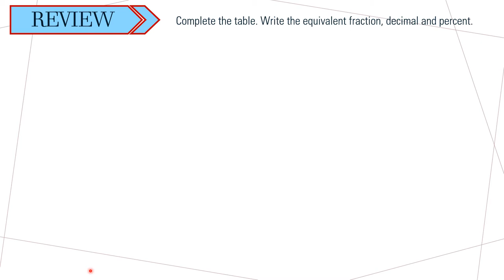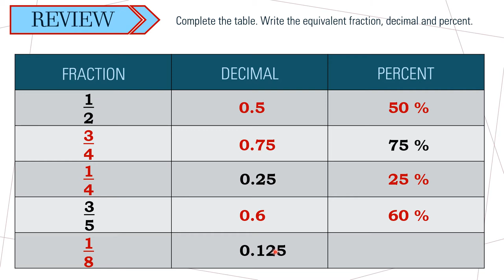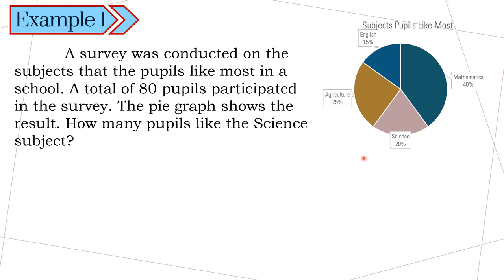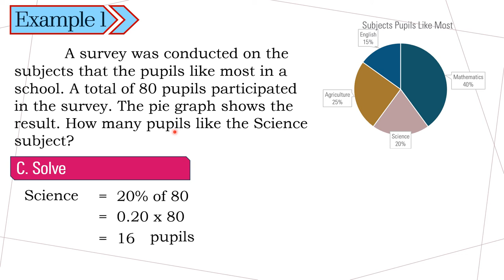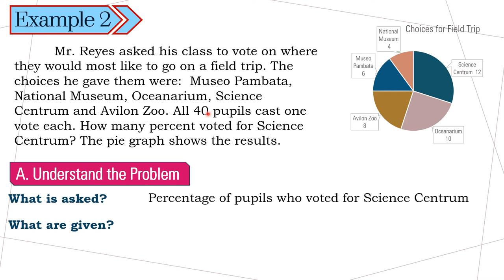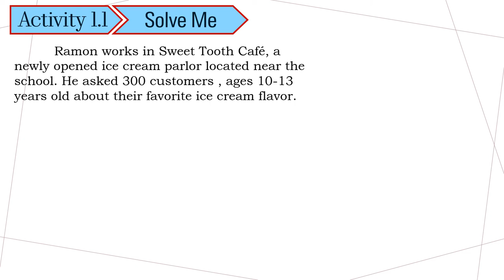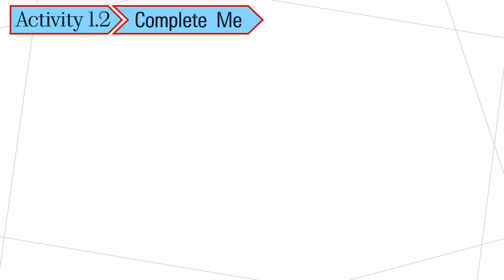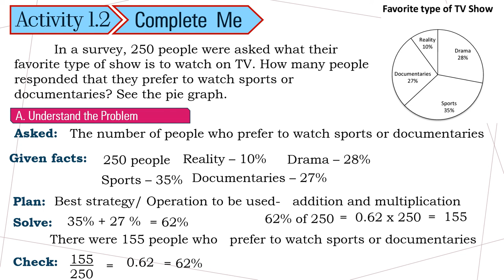Problem Solving Using Data in a Pie Graph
MATH6
Q4 W5
Solving routine and non-routine problems using data presented in a pie graph